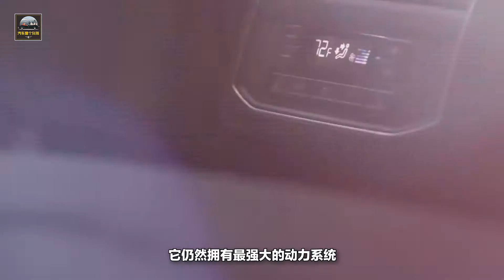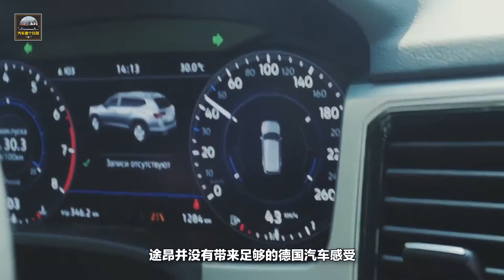大眾這輛車為國內市場定做，2.0T發動機配雙離合變速箱45萬拿下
之前在車友論壇中看到了這樣的一個論題，就是當你準備花45萬元買一輛車的時候，你會選擇什麽樣的車子，其實說到車子這就真的是太多了，因為對於45萬的價格，可以買一個很不錯的車子，就BBA中的品牌中的汽車也有很多的選擇。而我身邊剛好有一位朋友買了一輛途昂，那麽一起來看看吧。